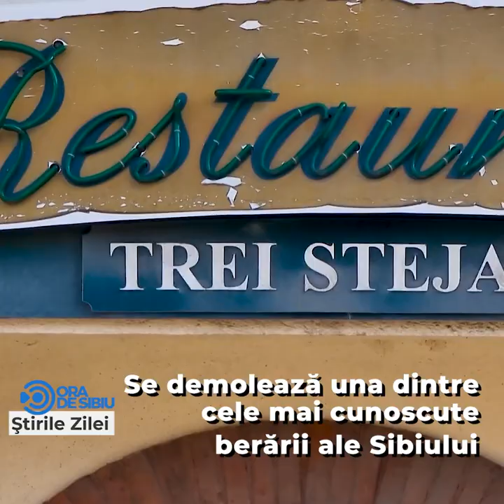Știrile zilei la Sibiu 🗞Se demolează una dintre cele mai cunoscute berării ale Sibiului 🍻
Se demolează una dintre cele mai cunoscute berării ale Sibiului 🍻

Eugen Iordănescu predă conducerea Camerei de Comerț Sibiu🎯

Școlile din Sibiu rămân deschise🎒